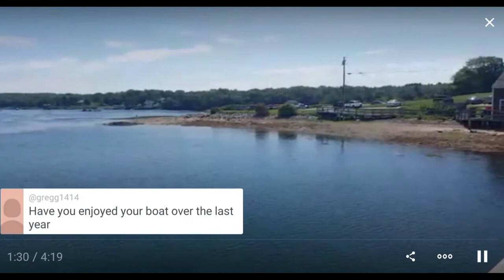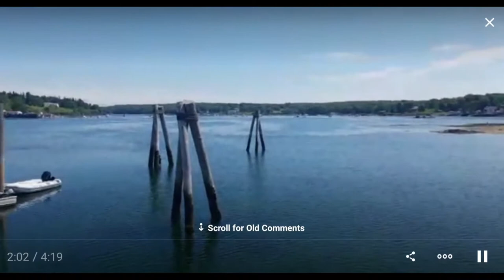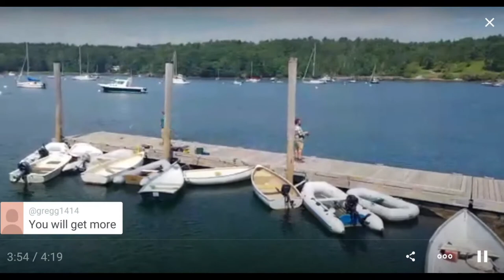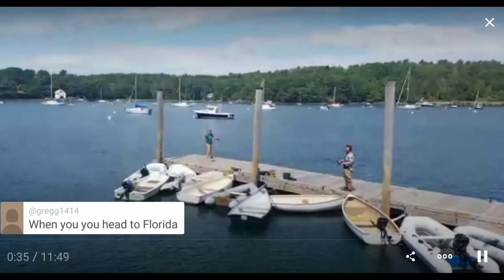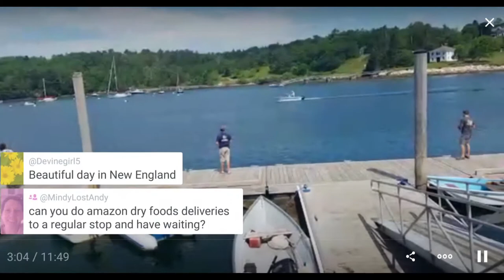View of Pemaquid Harbor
There is a restaurant, wharf, and dock adjacent to to the Colonial Pemaquid State Historic Site, ME with wonderful views of the harbor, the boats and dinghies at the dock, the boats on moorings, and of a few houses on the opposite side of the harbor.

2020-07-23